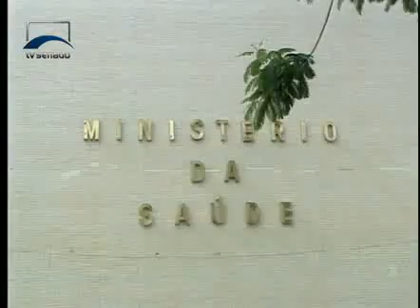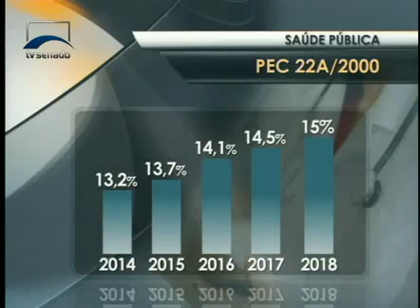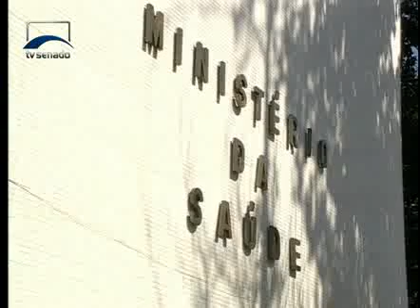Jornalismo - Veja como foram as últimas semanas das sessões sobre o Orçamento Impositivo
O repórter Dante Accioly mostra como devem ficar os recursos para a saúde pública e como foram os debates entre os parlamentares para se chegar a esses números